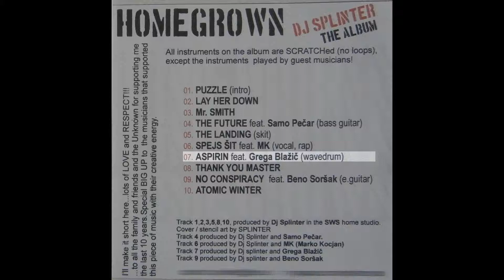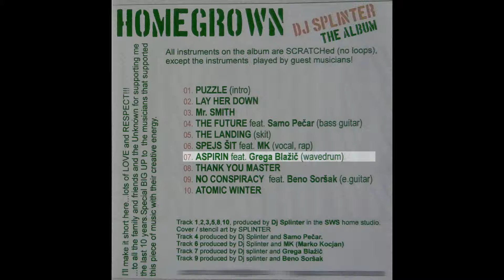Dj Splinter - 07. ASPIRIN feat. Grega Blažič (wavedrum) - THE ALBUM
HOMEGROWN
DJ SPLINTER
THE ALBUM

by Dj Splinter:
"I'll make it short here...lots of LOVE and RESPECT!!!
...to all the family and friends and the Unknown for supporting me
the last 10 years. Special BIG UP to the musicians that supported
this piece of music with their creative energy."

All instruments on the album are SCRATCHed (no loops), except the instruments played by guest musicians!

01. PUZZLE (intro)
02. LAY HER DOWN
03. Mr. SMITH
04. THE FUTURE feat. Samo Pečar (bass guitar)
05. THE LANDING (skit)
06. SPEJS ŠIT feat. MK (vocal, rap)
07. ASPIRIN feat. Grega Blažič (wavedrum)
08. THANK YOU MASTER
09. NO CONSPIRACY feat. Beno Soršak (e.guitar)
10. ATOMIC WINTER

Track 1,2,3,5,8,10, produced by Dj Splinter in the SWS home studio
Cover / stencil art by SPLINTER
Track 4 produced by Dj Splinter and Samo Pečar
Track 6 produced by Dj Splinter and MK (Marko Kocjan)
Track 7 produced by Dj Splinter and Grega Blažič
Track 9 produced by Dj Splinter and Beno Soršak